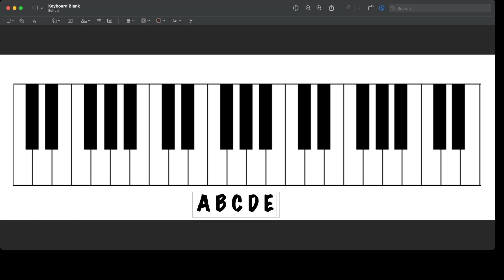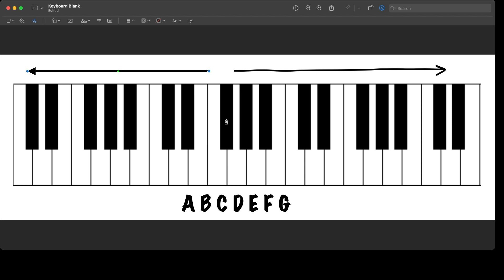Musical ABC's and Pitch - Mod 1 Lesson 1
The first lesson in a series designed for middle and high school students who know the basics of music, but never studied music theory.  We start at the beginning and build great foundations to a discipline of study that develops great composing skills and deepens one's understanding of the how's and why's of music.

Today we study the music alphabet and the difference between pitch and notes in music.